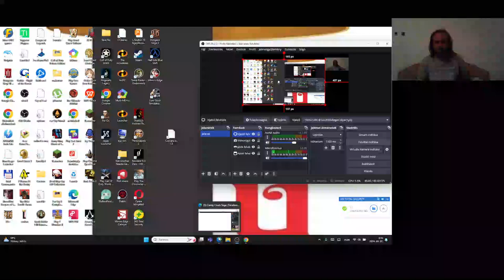Candy Crush Saga level 2408-2420